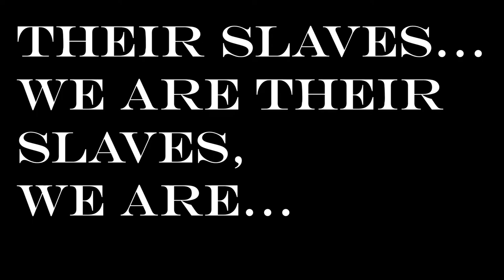Playing Half-Life for the First Time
Everyone knows Half-Life. It's a classic in every sense of the word, but is it timeless?